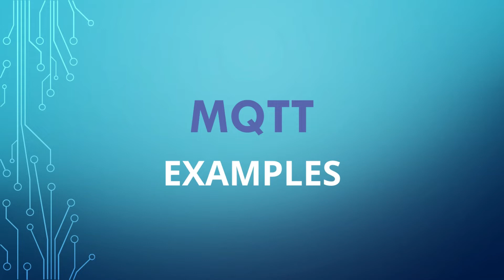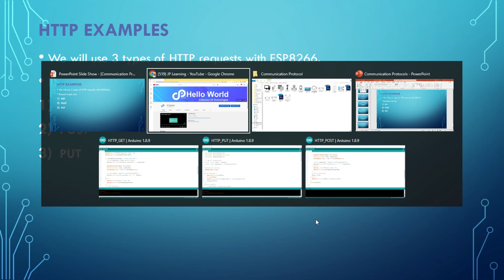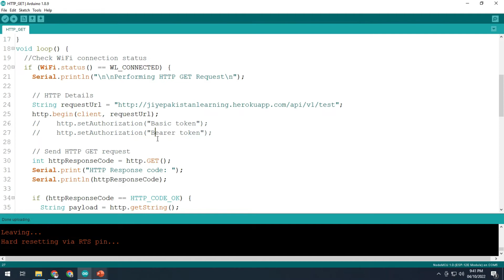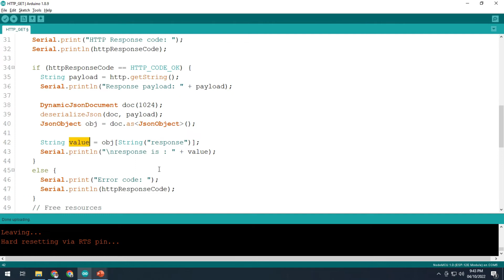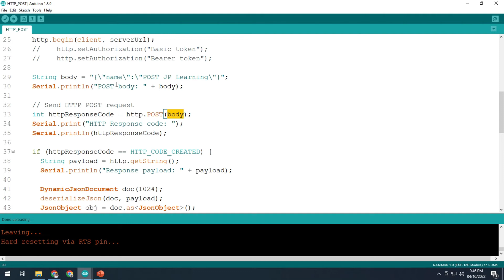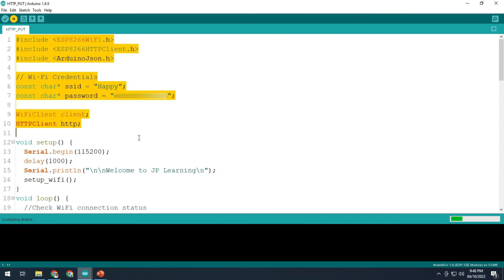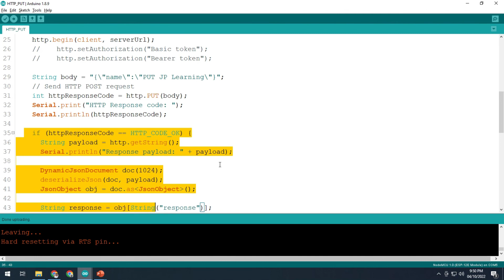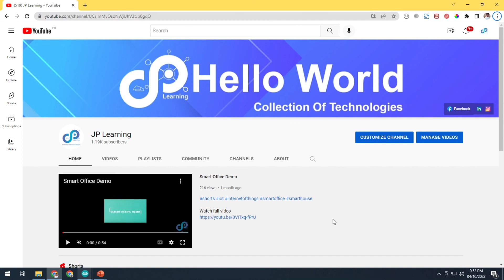HTTP examples with ESP8266 | GET, POST, PUT Requests | Urdu | Hindi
In this video will show examples of HTTP protocol with ESP8266. Perform 3 methods of HTTP Request (GET, POST and PUT) with examples on ESP8266 microcontroller.